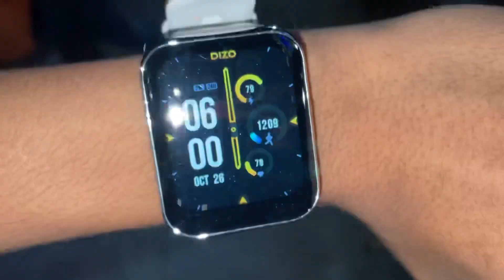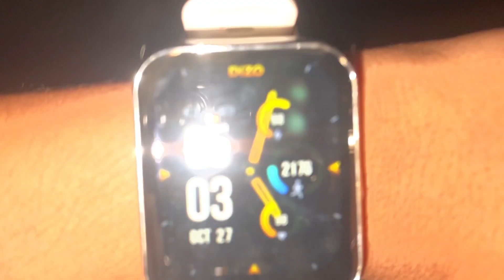গার্লফ্রেন্ড এর সাথে ঠাকুর দেখতে গেলাম 😍|| Girlfriend Revel 🥰 || কেদারনাথ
তোমাদের একটা কথা বলি তোমরা যে রকম video চাও সে রকম সে রকম video দেওয়ার চেষ্টা করবো তোমরা coments এ বলো কি রকম vlog চাও সবাই বলো আমি চেষ্টা করবো সে রকম vlog দেওয়ার

VIDEO TITLE -

This song woner not me
please dont copyright sticke💔

Hey guy's

আমি অভি তোমাদের জন্য কষ্ট করে vlog video করি তোমরা একটু ভালোবাসা দাও আরো ভালো video দেওয়ার চেষ্টা করবো আমি life style vlog করি যদি একটুও ভালো লাগে অবশ্যই পাশে থেকো তোমাদের একটু ভালোবাসা আমাকে video বানাতে অনেক সাহায্য করবে

সবাই একটু কমেন্ট করে বলবা কেমন লাগলো

এরকম ভিডিও আরো চাইলে আরো করব

তোমাদের ভালোবাসা নিয়ে এগিয়ে যেতে চাই

তোমরা ভালোবাসা দেখাও তাহলে ভিডিও করার

জন্য আগ্রহ পাই

সবাই একটু সাপোর্ট করো আরো ভালো ভিডিও দেওয়ার চেষ্টা করবো

সবাই পাশে থেকো

love you Travellar Avi family

thanks

তো guys video টা শেষ অবধে দেখো please💖